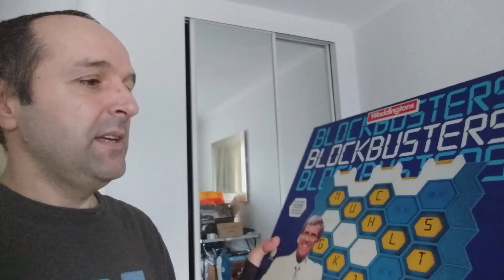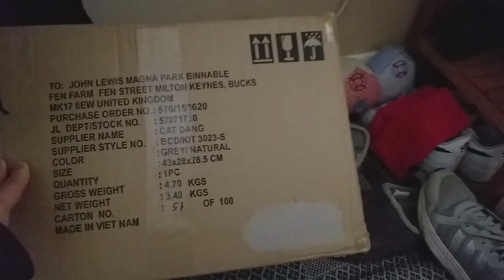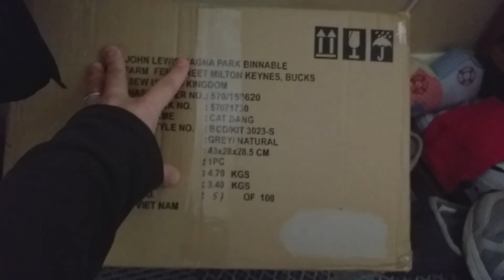The Holy Trintiy of Ebay - Listing Packing Tidying - Weekly Vlog Day 2 - UK Ebay Reseller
It's also quite important to source...